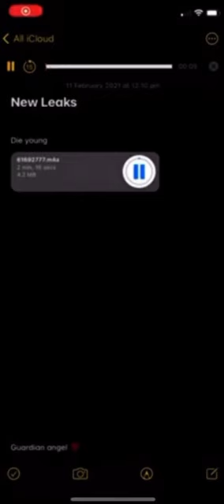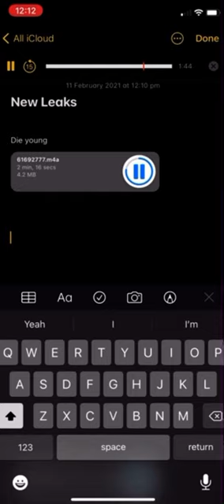Scorey - Die Young (unreleased cover)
Scorey’s cover of “If I Die Young.”
Add my snap to send it to you, @sethan2